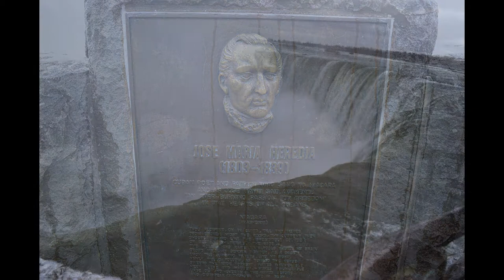Niagara Falls Canada Photography HD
12/29/16
Niagara Falls CN
Nikon D3300